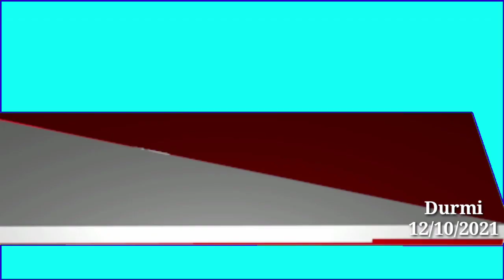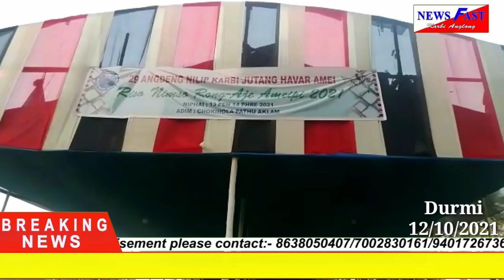Adap abirta,Newsfast KA#12/10/2021